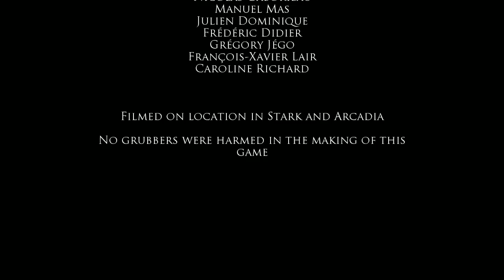Dreamfall: The Longest Journey - After Credits Scene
Here is the scene I accidentally skipped during the last episode of my playthrough, enjoy!